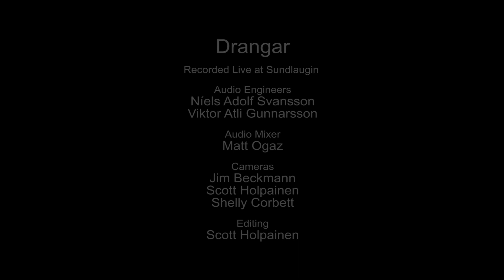Drangar - Hvaða Guð? (Live on KEXP)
presents Drangar performing "Hvaða Guð?" live at Sundlaugin Studio during Iceland Airwaves '13. Recorded November 3, 2013.

Audio Engineer: Niels Adolf Svansson & Viktor Atli Gunnarsson
Audio Mixer: Matt Ogaz
Cameras: Jim Beckmann, Shelly Corbett & Scott Holpainen
Editor: Scott Holpainen
Photo: Morgen Schuler